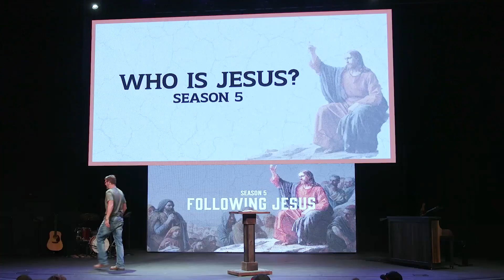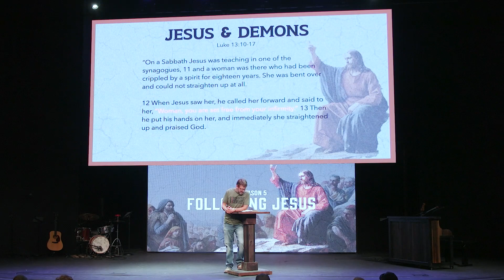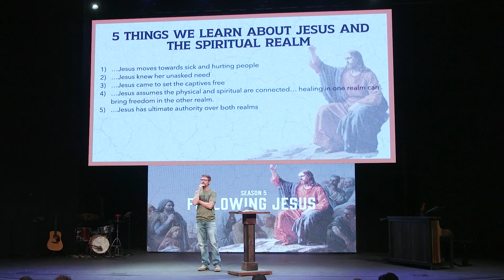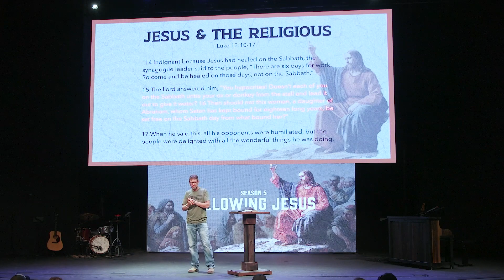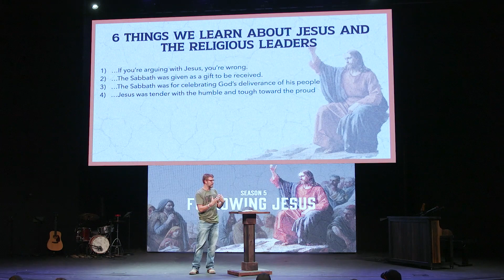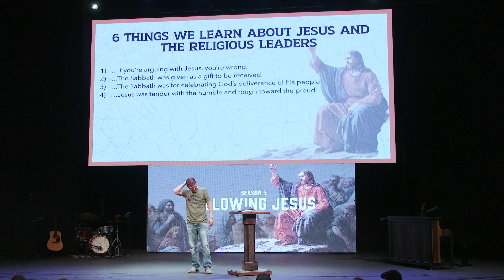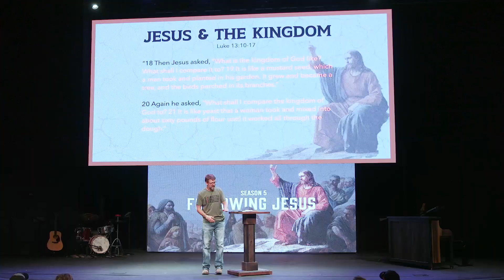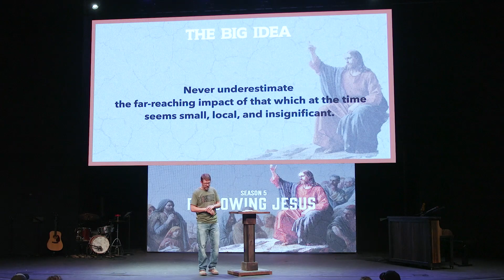How To Fight A Losing Battle And Not Lose It | Episode 16 | Following Jesus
Sermon by Pastor Josh McPherson